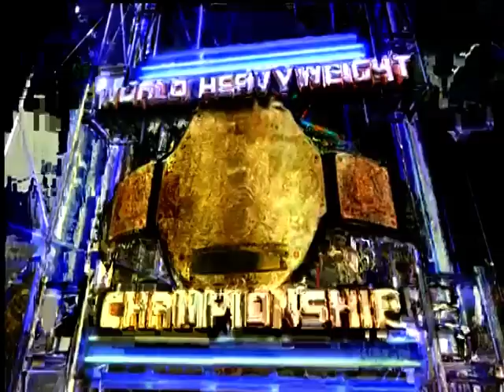WWE 12 Randy orton vs Alex Riley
this is my first WWE 12 game was getting use to the new controls.